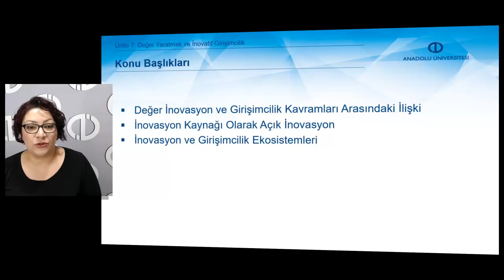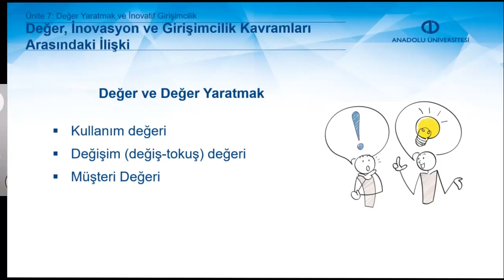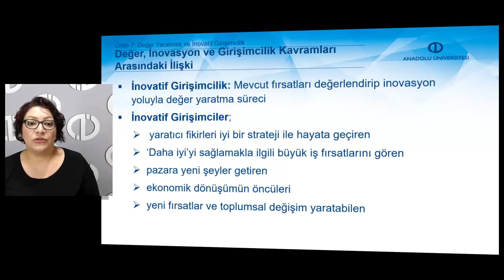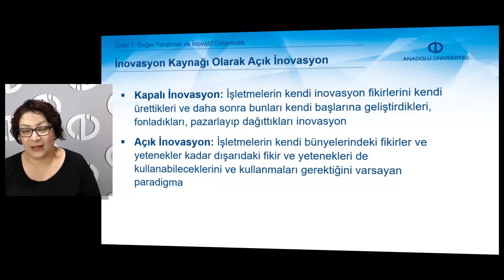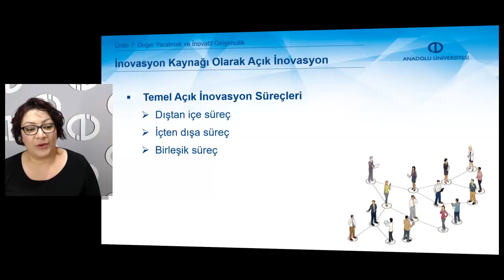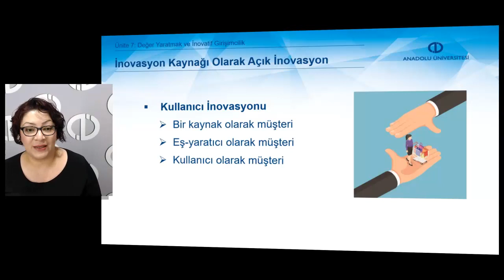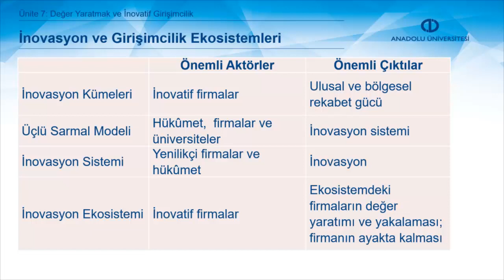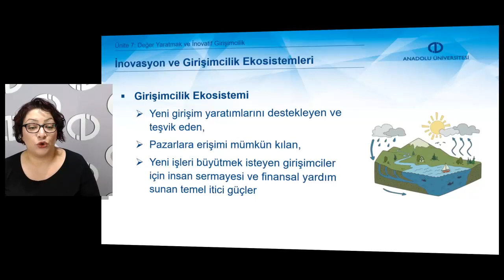TURİZMDE GİRİŞİMCİLİK VE İNOVASYON - Ünite 7 Özet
Değer, inovasyon ve girişimcilik arasındaki ilişkiyi açıklayabilme
Açık inovasyon kavramını tanımlayabilme
İnovasyon ve girişimcilik ekosistemlerini açıklayabilme